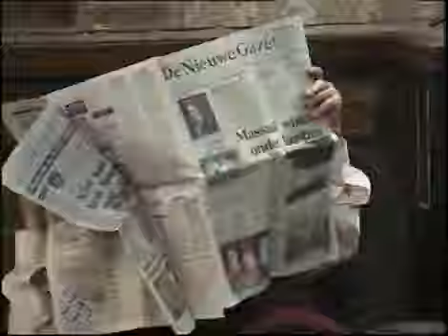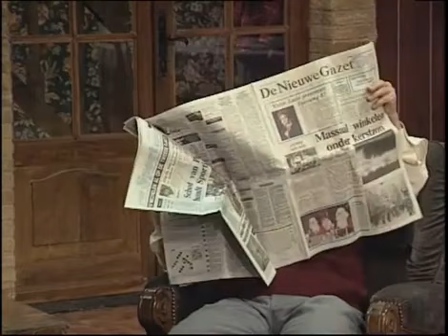BOMPA aflevering 6